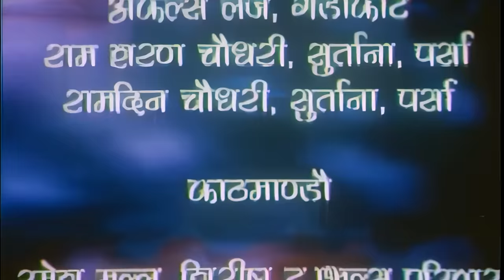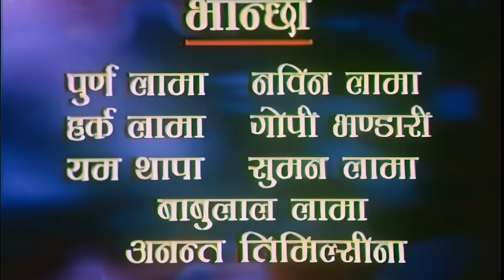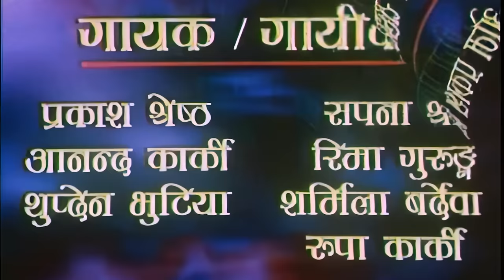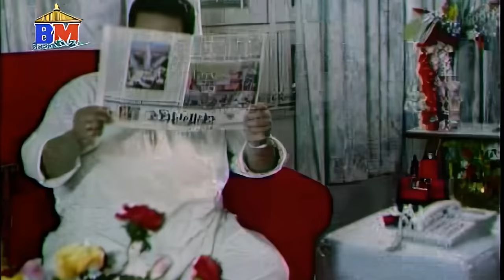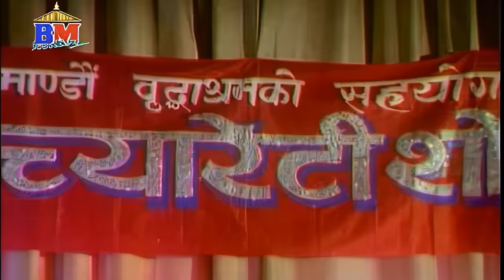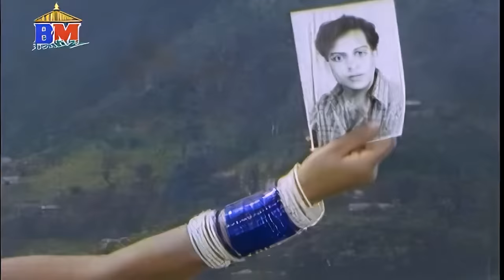NATA RAGATKO || Golden Hit Movie HD | Shree Krishna Shrestha, Niruta Singh, Jal Shah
Cast: Shree Krishna Shrestha, Niruta Singh, Jal Shah, Nir Shah, Ganesh Upreti etc
Music: Sachin Singh
Production : Bhagawan Shrestha
Direction: Prakash Thapa
Nata Ragatko
Vocal: Sarmila Bardewa

Kata Kata Uddaicha Jindagi
Vocal: Aananda Karki/Sarmila Bardewa

Musukka Hasi
Vocal: Prakash Shrestha, Sapana Shree

Hamar Naina Ki War
Vocal: Anand Karki, Rupa karki